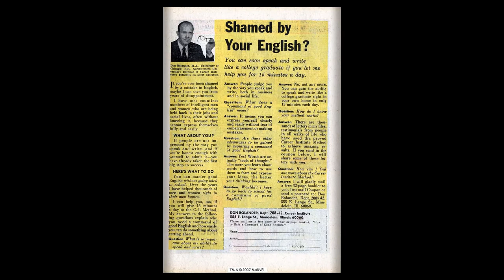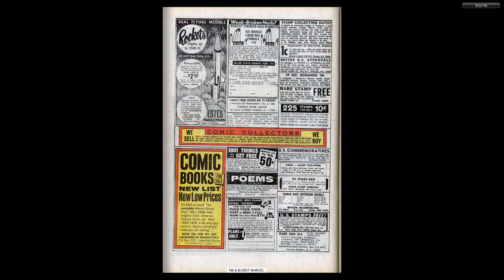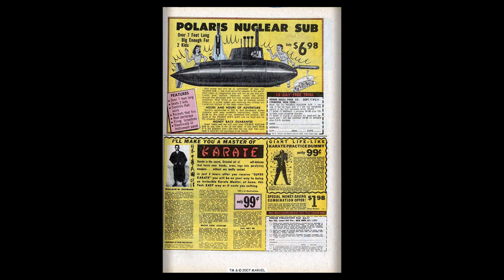196908 Incredible Hulk v1 118